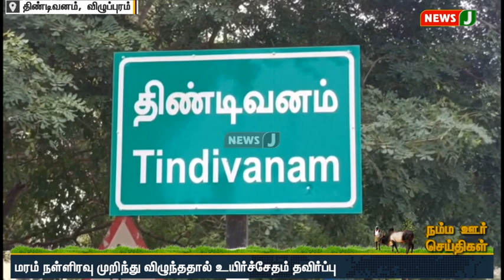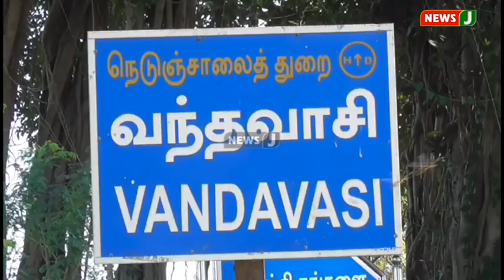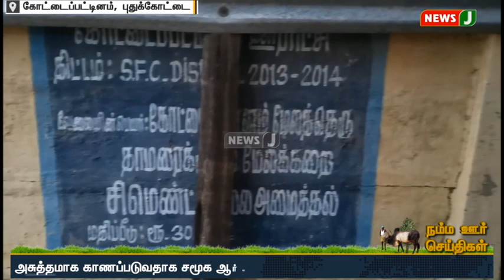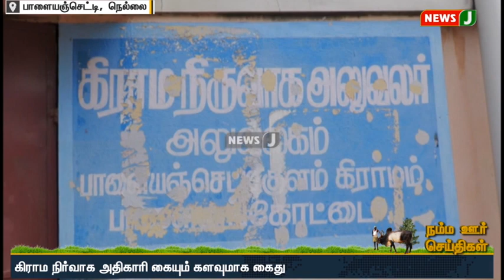நம்ம ஊர் செய்திகள் || District News (26.12.2022) | Namma Ooru Seithigal | NewsJ